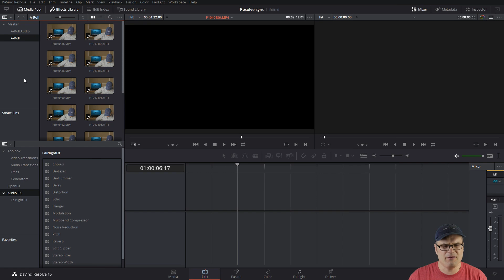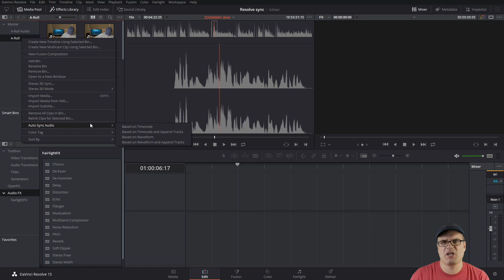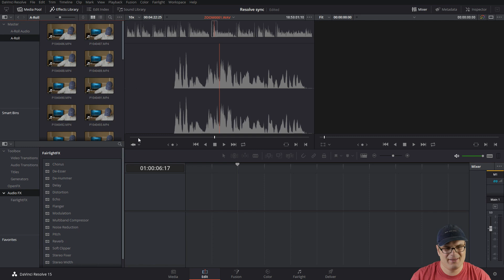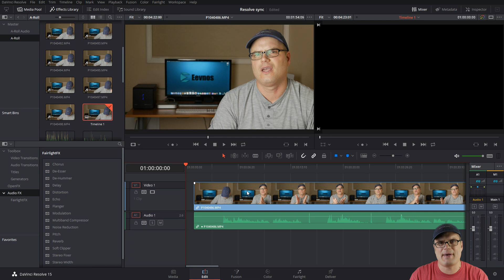Sync Audio and Video in Davinci Resolve 15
Find out how to automatically sync audio and video in Davinci Resolve 15. This is the first episode of my new Tutorial Tuesdays series.

☀ Gear used for my videos:
Panasonic Lumix G7 Camera
Panasonic 25mm f1.7 lens
Limo Studio Lights
Audio-Technica ATR3350iS Mic
Zoom H1n Handy Recorder